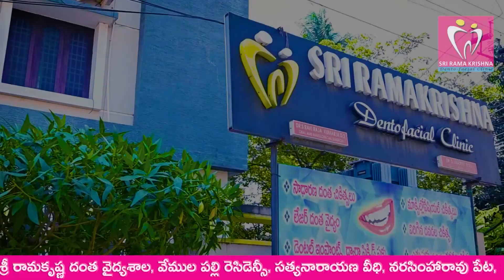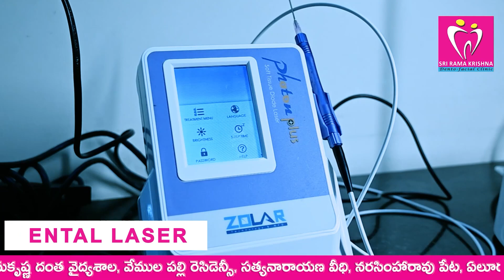ప్రమాణ స్వీకారానికి అంతా సిద్ధం!!